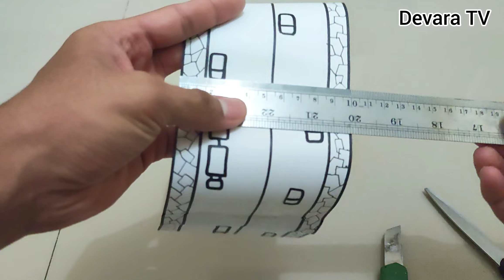Upgrade Permainan Game Mobil Balap jadi Game Pesawat dari Kardus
Upgrade Permainan Game Mobil Balap jadi Game Pesawat dari Kardus - Devara TV

Terima kasih atas dukungan dan kesetiaan teman-teman. Tanpa teman-teman saya pastinya tidak akan bisa mencapai apa pun dari yang saya lakukan. Semoga saya bisa terus memberikan konten yang bermanfaat dan menghibur. 😄👍

Saya ingin mengucapkan maaf atas segala kesalahan atau ketidaknyamanan yang mungkin saya sebabkan. Terima kasih atas dukungannya dan maaf atas segala kesalahan. 😄🙏

Apabila ada saran dan kekurangan yang mungkin perlu diperbaiki, jangan ragu-ragu untuk berkomentar di kolom komentar yang sudah disediakan yaa. 😄👍

Oiya nih, buat teman-teman yang mau beli lem tembak per 30 pcs di Shopee melalui link dibawah ini 👇

Jangan lupa untuk menonton video lainnya di chanel youtube saya Devara TV atau bisa tekan salah satu link video dibawah ini. 😄👇